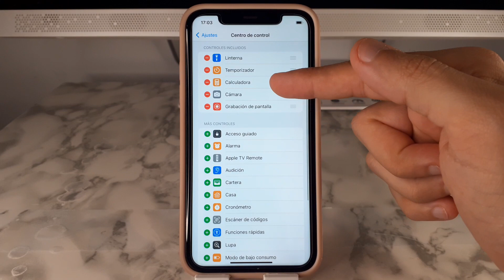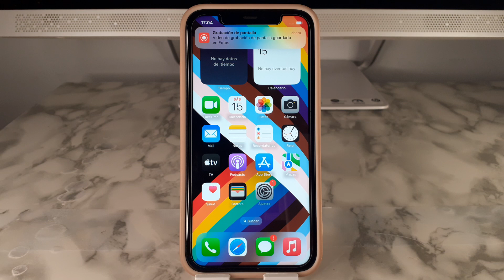COMO ACTIVAR GRABADOR PANTALLA EN IPHONE 11 PRO Y 11 PRO MAX 🟢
En este VIDEO TUTORIAL TE ENSEÑARE COMO ACTIVAR GRABADOR PANTALLA EN IPHONE 11 PRO Y 11 PRO MAX.

Mis TUTORIALES son muy RAPIDOS y te los enseñare SIN PERDER EL TIEMPO así que quédate para que APRENDAS COMO ACTIVAR GRABADOR PANTALLA EN IPHONE 11 PRO Y 11 PRO MAX.

Espero que este TUTORIAL de COMO ACTIVAR GRABADOR PANTALLA EN IPHONE 11 PRO Y 11 PRO MAX te HAYA SERVIDO. Si te sirvió.. te agradecería MUCHO que me dejases un gran LIKE.